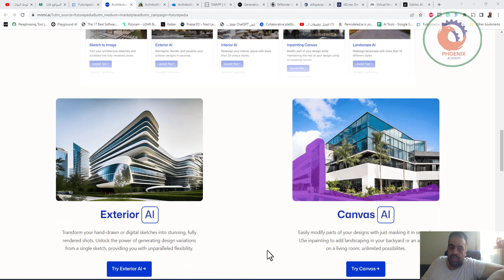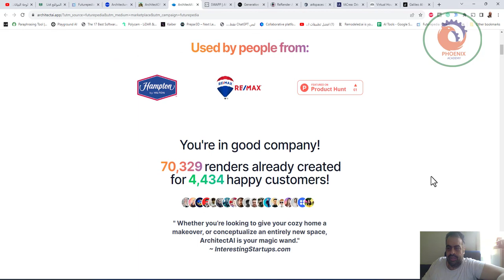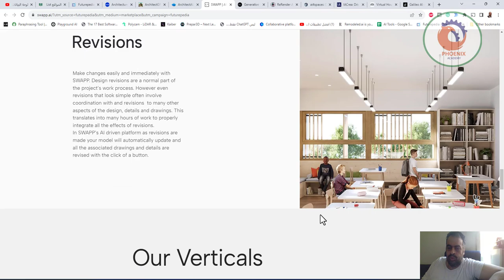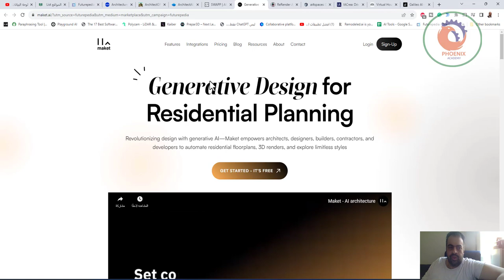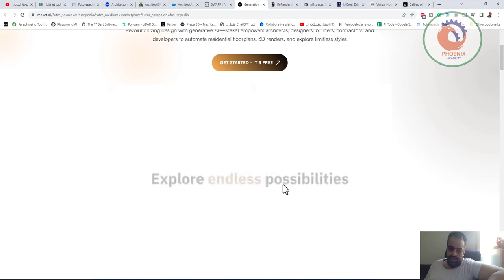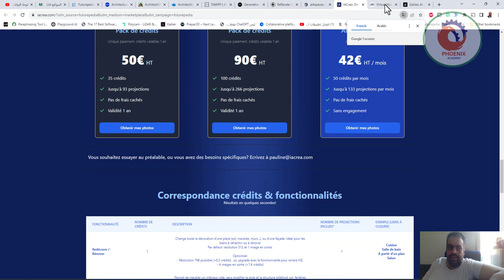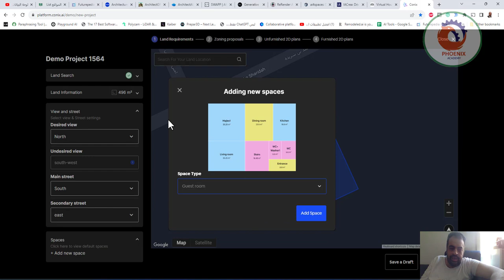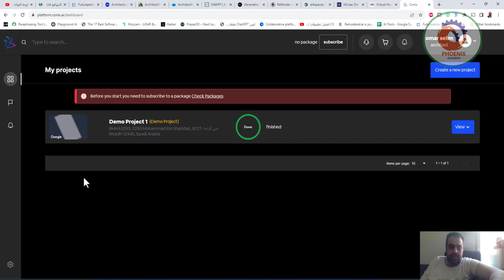افضل مواقع الدكاء الاصطناعي للمعماريين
❤️ روابط التواصل
✅ انستجرام